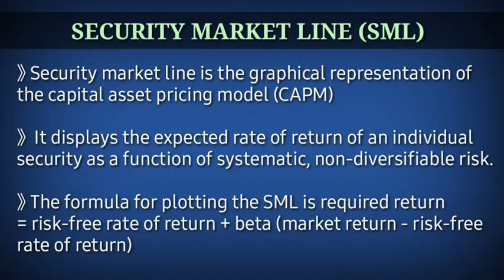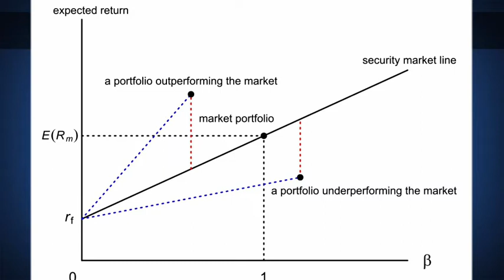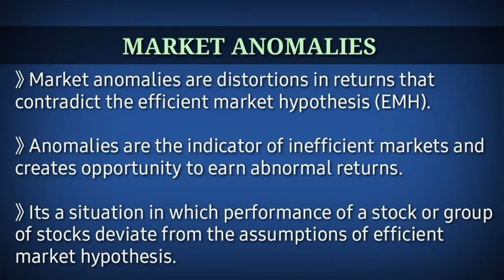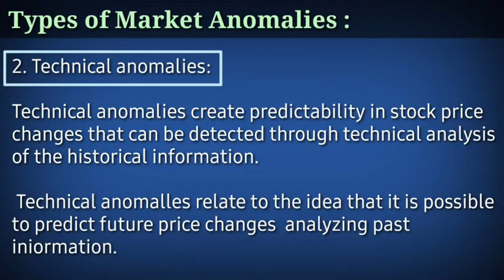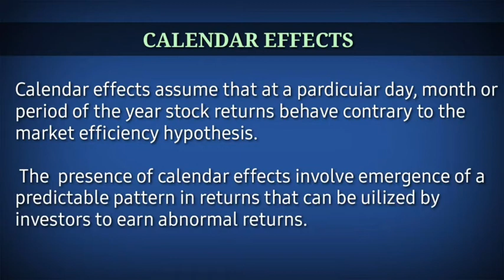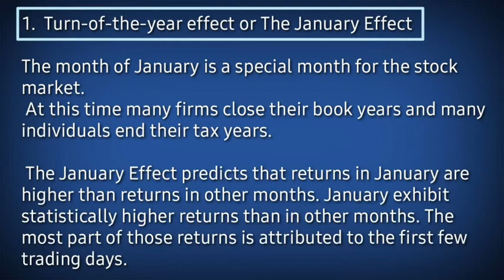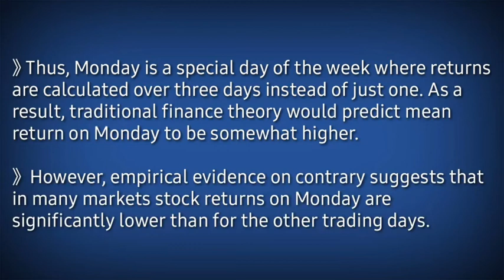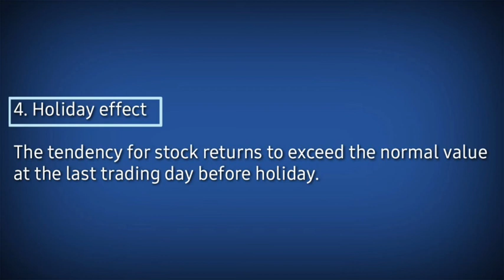SECURITY MARKET LINE | MARKET ANOMALIES | CALENDER EFFECTS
SECURITY MARKET LINE (SML)
》 Security market line is the graphical representation of the capital asset pricing model (CAPM)
》  It displays the expected rate of return of an individual security as a function of systematic, non-diversifiable risk.
》 The formula for plotting the SML is required return
= risk-free rate of return + beta (market return - risk-free rate of return)

MARKET ANOMALIES
》 Efficient market is that where all the investors are well informed about all the relevant information about the stocks and they take action accordingly.
Due to timely actions price of stocks quickly adjusts to the new information, and reflect all the available information.
》 Market anomalies are distortions in returns that contradict the efficient market hypothesis (EMH).
》 Anomalies are the indicator of inefficient markets and creates opportunity to earn abnormal returns.
》 Its a situation in which performance of a stock or group of stocks deviate from the assumptions of efficient market hypothesis.
Types of Market Anomalies :
1. Fundamental anomalies
 Fundamental anomalies create predictability in stock price changes that can be found through fundamental analysis of the publicly available information.
Eg : high book to market ratio
2. Technical anomalies:
Technical anomalies create predictability in stock price changes that can be detected through technical analysis of the historical information.
 Technical anomalles relate to the idea that it is possible to predict future price changes  analyzing past iniormation.
3. Calendar anomalies: Calendar anomalies relate to the observation that the distribution of returns on stock is unequal for a certain calendar period.
One example of the calendar anomaly is the Weekend effect, when returns on an index are systematically higher on Friday and lower on Monday.
CALENDAR EFFECTTS
Calendar effects assume that at a pardicuiar day, month or period of the year stock returns behave contrary to the market efficiency hypothesis.
 The  presence of calendar effects involve emergence of a predictable pattern in returns that can be uilized by investors to earn abnormal returns.
1.  Turn-of-the-year effect or The January Effect
The month of January is a special month for the stock market.
 At this time many firms close their book years and many individuals end their tax years.
 The January Effect predicts that returns in January are higher than returns in other months. January exhibit statistically higher returns than in other months. The most part of those returns is attributed to the first few trading days.
2. Day-of-the-week effect/ Weekend effect
• Day-of-the-week anomaly states that expected returns differ per week day.
• Two day of the week anomalies have been known: Monday effect and Friday effect.
•  In financial markets usual trading days are from Monday to Friday and on weekends markets are closed.
》 Thus, Monday is a special day of the week where returns are calculated over three days instead of just one. As a result, traditional finance theory would predict mean return on Monday to be somewhat higher.
》  However, empirical evidence on contrary suggests that in many markets stock returns on Monday are significantly lower than for the other trading days.
》 These contradictory negative returns on the first trading day of the week are coined the Monday Effect, the Weekend Effect, or the Blue Monday Effect
》 On contrary, Fridays have been known for a higher return than on many other trading days.
》 The Friday Effect or the Week-end Effect is the opposite of the Monday Effect - on Fridays stocks earn statistically higher returns than on other week days.
3. Turn-of-the-month and intra-month effects
• The turn-of-the-month effect relates to the pattern of stock prices to rise on the last trading day in the month and the first few trading days of the following month.
• High positive returns at the first half of the month, comparing to the second half.
• Returns tend to be higher on the last days and the first half of the month.
4. Holiday effect
The tendency for stock returns to exceed the normal value at the last trading day before holiday.